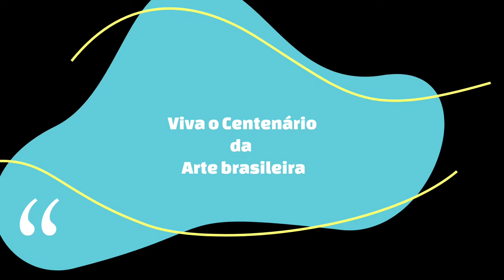Mostra de curta-metragem DE Botucatu (9ª) Escola Anízio Ferraz Godinho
A Escola Anízio Ferraz Godinho produziu um curta-metragem abordando a Semana de Arte Moderna de 1922. Relaciona-se com Portinari e uma busca de inspiração.